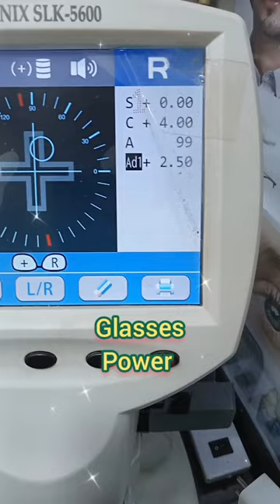Executive Bifocal Glasses || Distance & Near Power || Kids Unbreakable Full Frame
Frame
Full Unbreakable Frame
Special For Kids Full Transparent
Brown

Lenses
Executive Bifocal Glasses
Only R Eye Distance & Near
Power High Power

What We Have In Great Optix ❓

Eyewear Frames • Eyeglasses •
Sun Glasses • Contact Lens •
Solution • Repairing

Digital Eye Testing Machine •
Glasses Power Checking Machine •
Glasses Fitting Machine 3 types •
Lots of Tools For Frames Fitting •
Proper Setup

We Explain about Glasses Quality
And Product And Features

We Explain about Frames
For Look and Acoding Your
Power Quality

We Have 12 Years Experience
We Are Expart In This Field

Care About Your Smiles Your Happiness
Your Time Value Your Respect

Most Important We Give You
Best Price Like Wholesale Rate

GREAT OPTIX
Provide Free Specs Servicing

Timing Morning 9:00 AM
TO Night 11:00 PM
7 Days Open

Building No 2B Shop No 604
PMGP Colony Near Dharavi
Bus Depot Sion West
Mumbai 400017